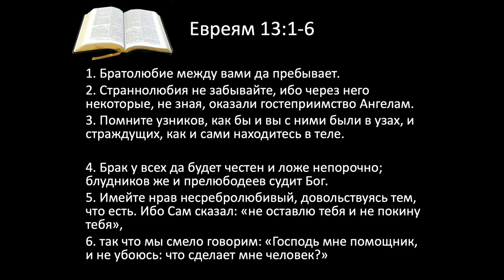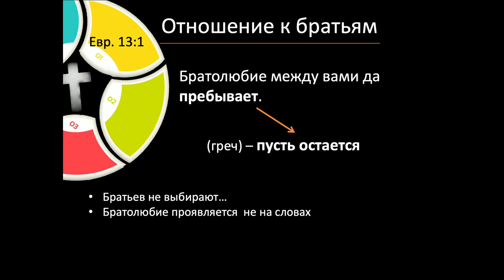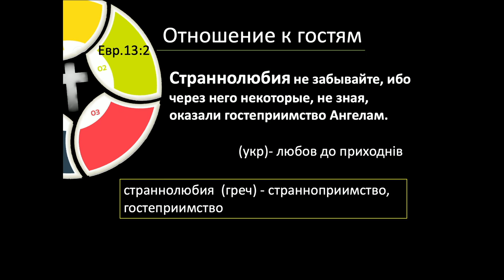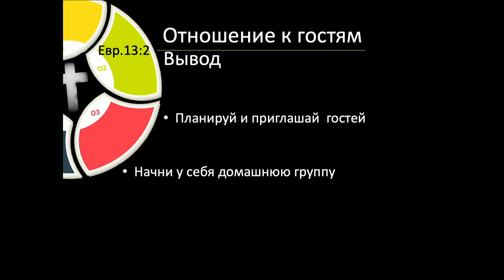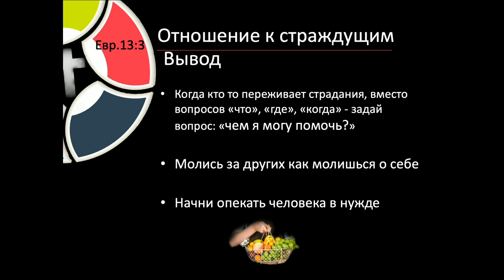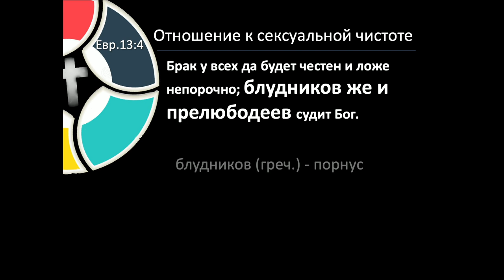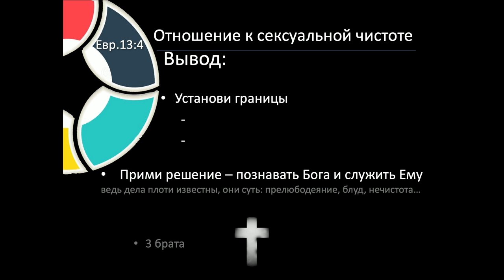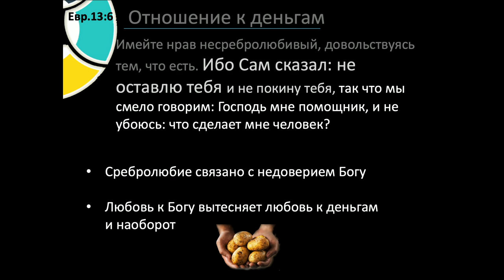5 убеждений, которые изменят твою жизнь! - Сергей Колесников на Евр.13:1-6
Живи не для себя, живи для других!

Евреям 13:1-6
1. Братолюбие между вами да пребывает. 2. Страннолюбия не забывайте, ибо через него некоторые, не зная, оказали гостеприимство Ангелам. 3. Помните узников, как бы и вы с ними были в узах, и страждущих, как и сами находитесь в теле. 4. Брак у всех да будет честен и ложе непорочно; блудников же и прелюбодеев судит Бог. 5. Имейте нрав несребролюбивый, довольствуясь тем, что есть. Ибо Сам сказал: «не оставлю тебя и не покину тебя», 6. так что мы смело говорим: «Господь мне помощник, и не убоюсь: что сделает мне человек?»

Ми раді, що ви можете бути присутнім на наших богослужіннях онлайн! Якщо ви отримуєте від цього благословіння і бажаєте підтримати наше медіаслужіння матеріально, то ви можете це зробити, натиснувши кнопку за цим посиланням: